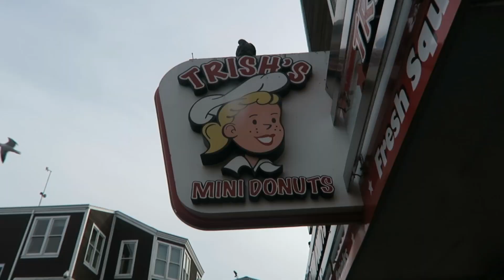Sightseeing In San Francisco With The Best Uber Driver Ever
I recently visited friends in San Francisco and was picked up at the airport by an UBER driver by the name of Danny who we affectionately call Uncle Uber. Since I ordered POOL, and there was already a couple in the back, I hopped in the front and had the most amazing conversation as we headed downtown San Francisco from the airport.  During the ride, I found out that 'Uncle Uber' was from Sacramento and he drove 80 miles each day to drive Uber in San Fran (since it's much bigger and busier than where he is from.) During our ride, he told me about all the amazing sights the city had to offer, the cost of living, and the growing homeless population.   I also found out that Uncle Uber ran an organization where he mentored and served as a father figure to young women.

After about 10 -15 minutes of hearing Uncle Uber talk, I didn't want to get out. So my friend Lauren hopped in and Uncle Uber took us to explore the city. We stopped by Golden Gate Bridge, Ocean Beach, Fisherman's Wharf, The Palace Of Fine Arts, The Mission District (not captured because it was too dark by then) and Delores Park. During our ride, he also stopped numerous times to talk to homeless people that he knew by name, and he gave them money.  It was very heartwarming to see that he knew a lot about their lives and that he genuinely cared.

I without a doubt wouldn't have gotten to cover so much ground in San Francisco and take so many photos in one day had I not met "Uncle Uber"

It is these moments and impeccable service from the drivers that make ride-sharing apps a preferred choice over traditional cab services.

I made this video out of a few clips I captured occasionally through our trip. I have more than a few reasons to return again.